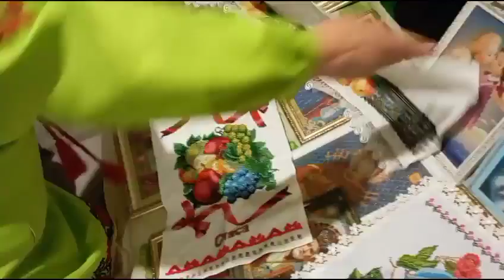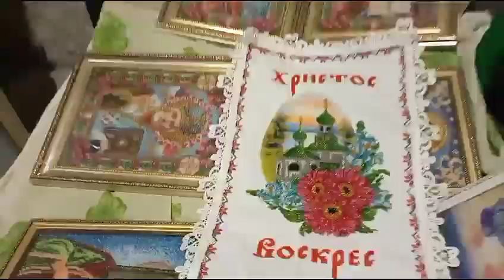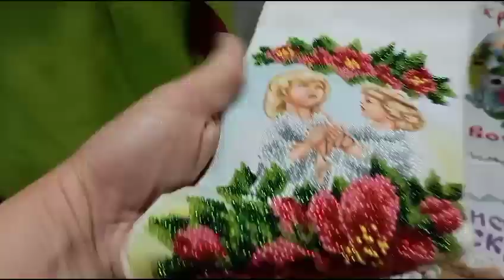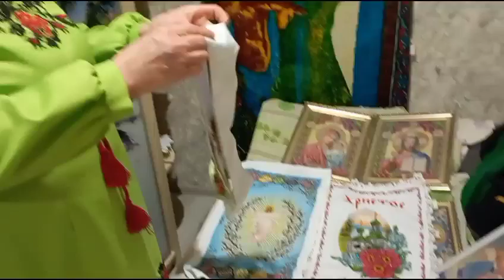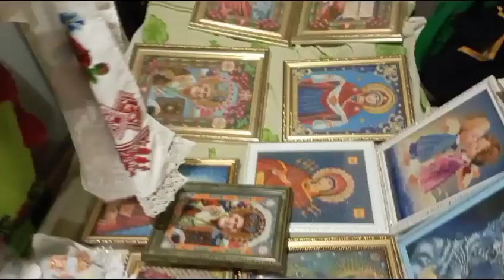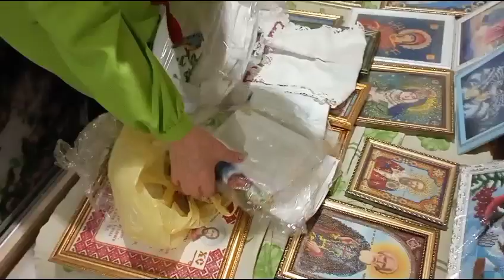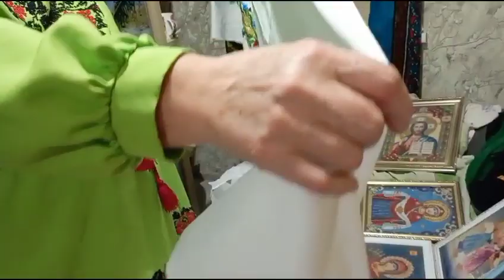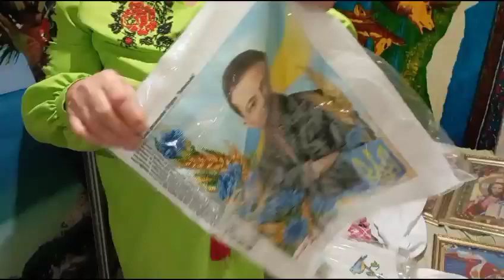Чудова Майстриня на Київщині та Зiрочка 16.11.23. Wonderful Craftswoman in the Kyiv region and Cat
Good day, my dear friends ♥️. My name is Inna. Today, you and I are visiting the wonderful craftswoman Lyudichka from the Kyiv region, who embroiders wonderful works with beads. Our cat Zirochka has grown up.

Доброго дня, моï любi друзi ♥️. Мене звати Iнна.

Сьогоднi ми з Вами в гостях у чудовоï майстринi Людички з Киïвськоï областi яка вишивае бiсером чудовi роботи. Наша кiшечка  Зiрочка пiдрiсла.